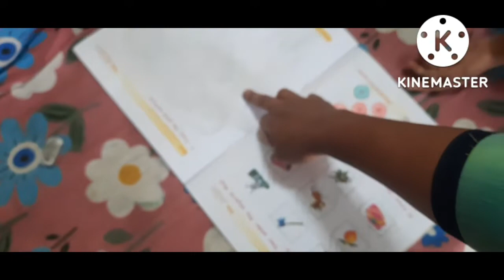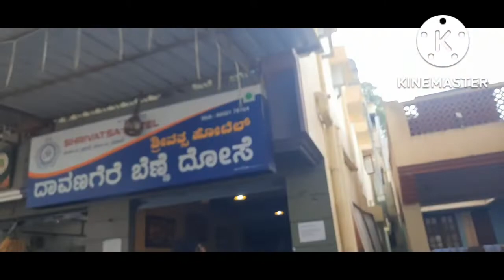ಇದೊಂದು ಇಲ್ಲದೆ ಯಷ್ಟು ಪಜೀತಿ ಆಯ್ತು |ಇವತ್ತು ಹೊಟ್ಟೆಗೆ ತಣ್ಣೀರ ಪಟ್ಟಿನೇ ಗತಿ| Don't miss offer